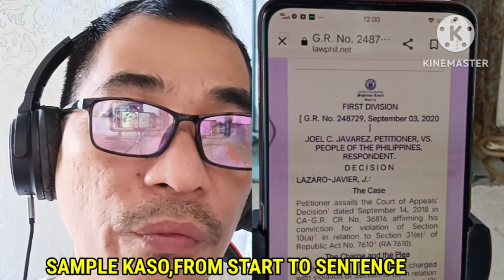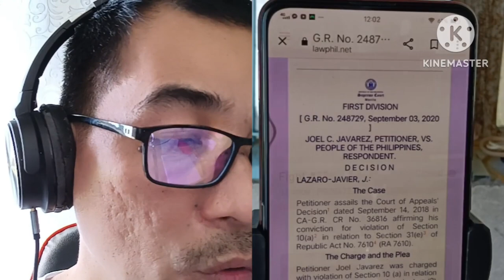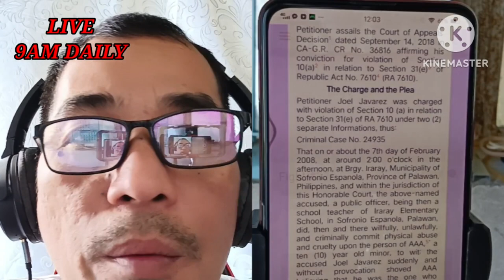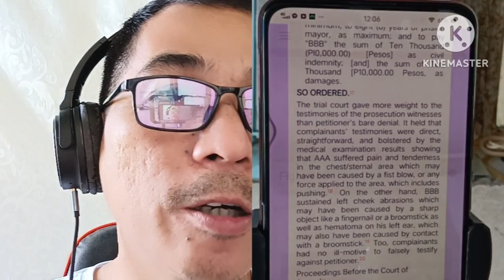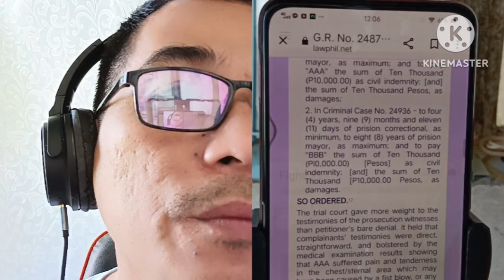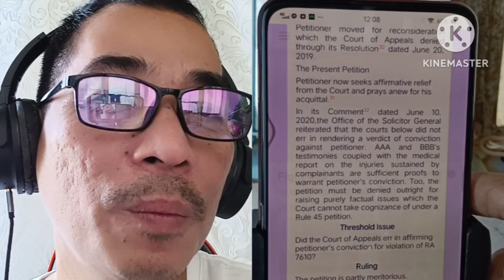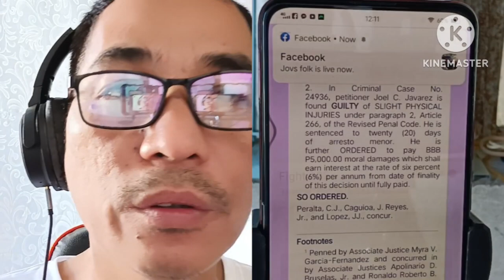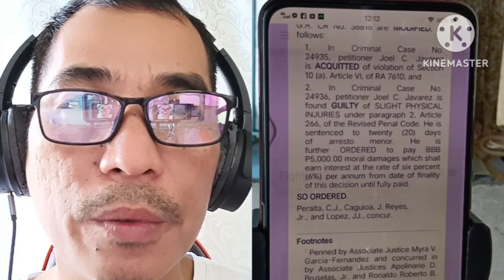SAMPLE NG KASO FROM START TO FINAL SENTENCE 11 YRS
For assistance connect to messenger
pulisia coo recommended Join membership